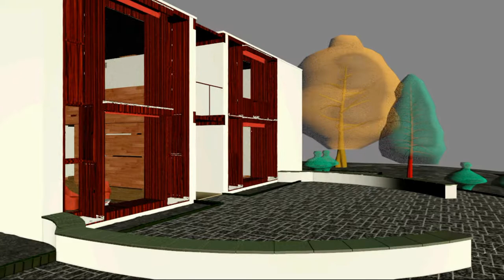Louis Kahn - Animation Preview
Architecture is from the well known Architect Louis Kahn.
The file is recieved by Noroff School of Technology.
Texturing, Camera Animations, lightning and editing is done by Hanna B.

software used: Autodesk 3Ds Max